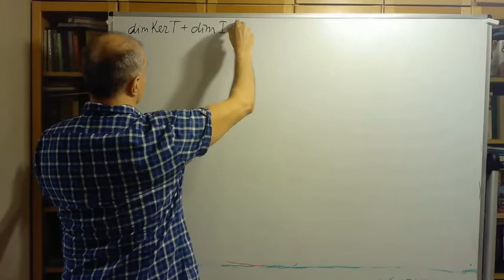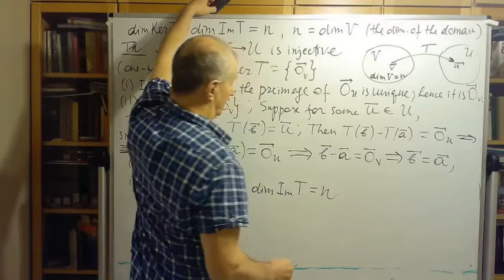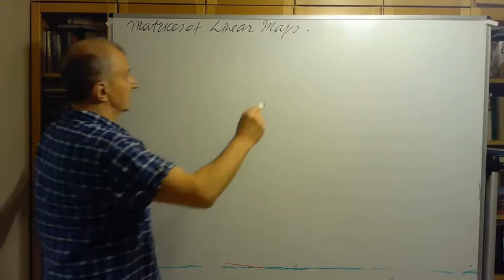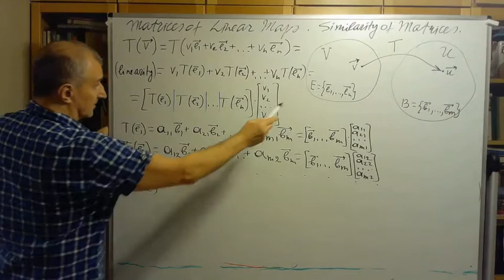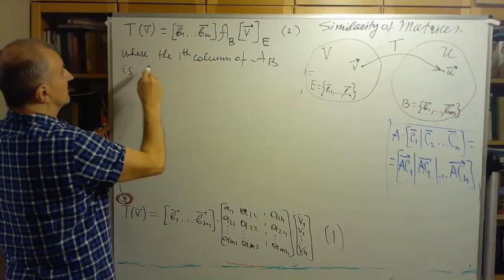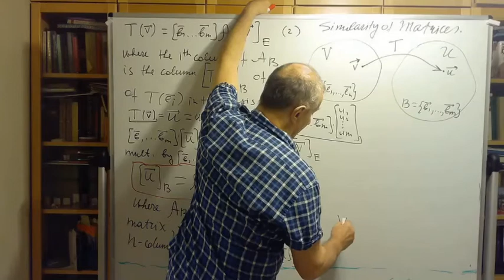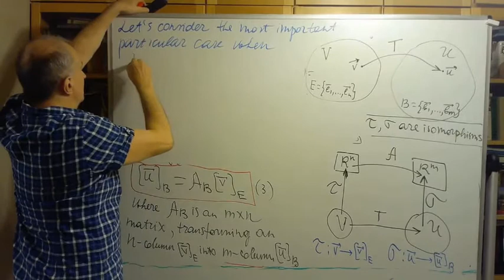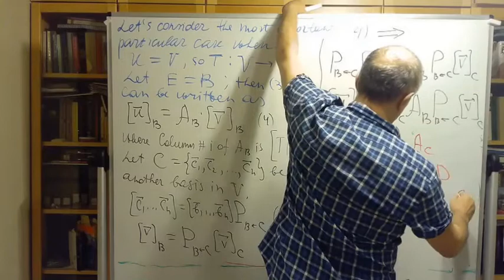225 Lecture 28 Kernel and Bijections; A Matrix Representation of a Linear Map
Kernel and Bijections; A Matrix Representation of a Linear Map